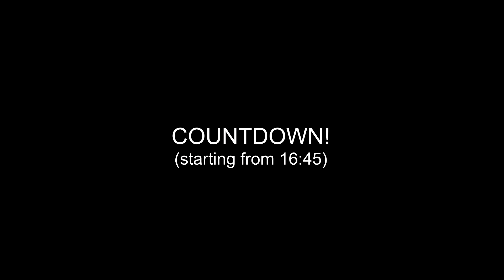IT'S ABOUT THE GENTLE TEASING | Space Seed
On a separate note: fuck Khan Noonien Singh specifically.